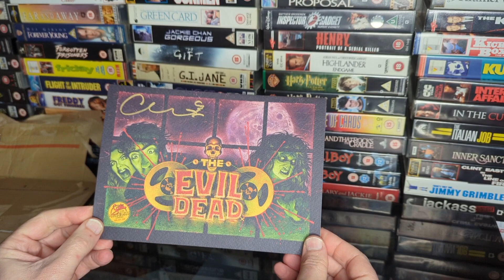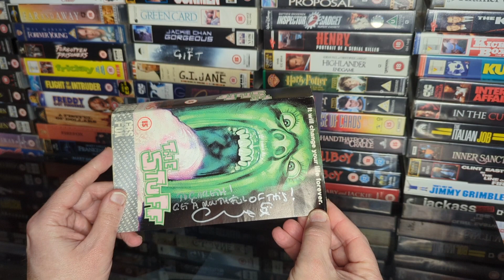Amazing Signed VHS Tape Slip Cover & Gift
From the Great artist Graham Humphreys. Buy his book at